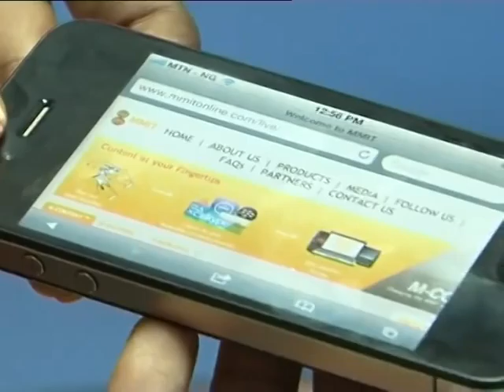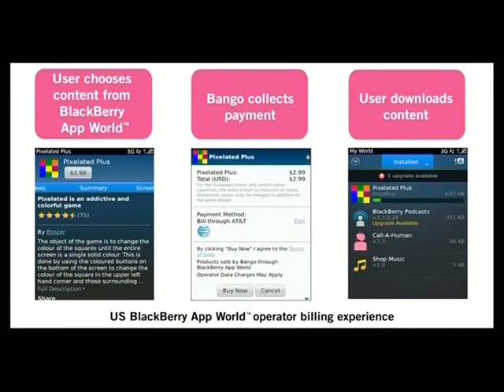New Face of Online & Mobile Payments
Companies MMIT & Bango recently went into a partnership to change the face of online and mobile payment in Nigeria and Africa by introducing M-Content, to enable online and mobile payments for goods and services offered on international social commerce websites. ABN's Keisha Gitari met with MMIT COO Kim Fraser to find out more.